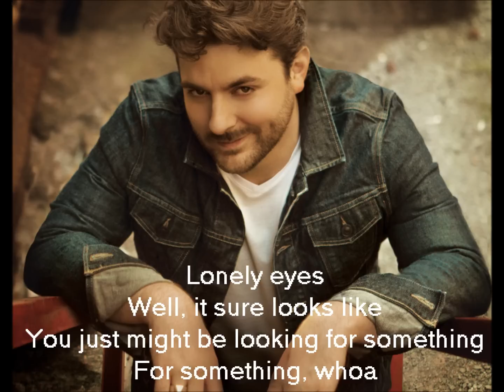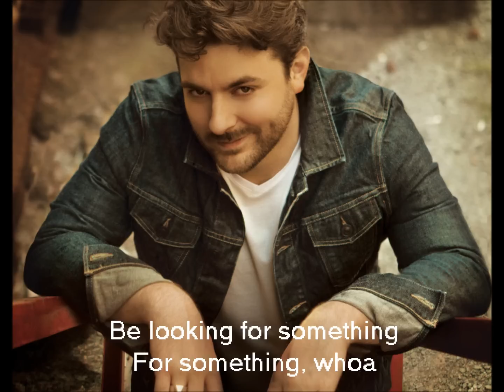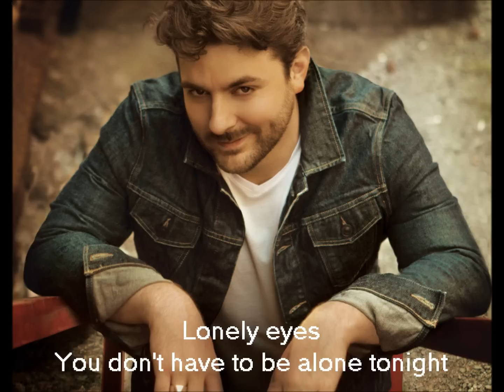Chris Young - Lonely Eyes